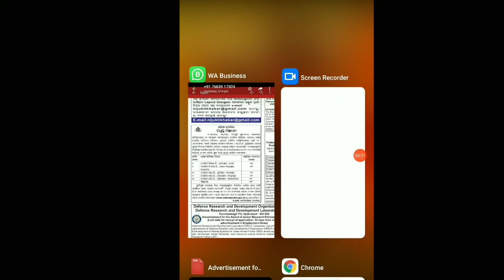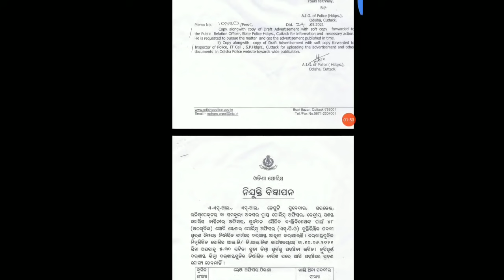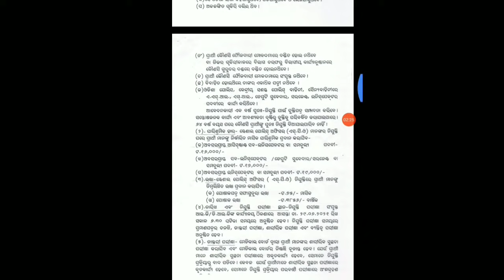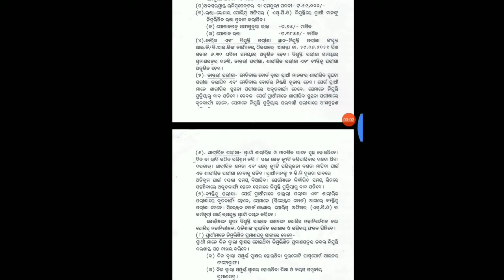Odisha Police Requirement 2021 | Post 48 Not for all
ssc gd
Ssc gd practice paper

ARMY GD ପାଇଁ Best Book
Gd Practice paper
Army TDN book
ARMY CLERK BOOK

Books
ଓଡିଶା ପୋଲିସ subinspector ପାଇଁ ବହି
Subinspector - GS
Subinspector General English

Ssc gd

SSC
SSC CHSL book
Chsl practice set

ODISHA POLICE
Forest guard book

 si pain Gk  book or magazine
Arihant gk
Infocus magazine
Pratiyogita darpana - application download karidia
Sbi clerk prilim
ssr book
navy aa book
navy MR book